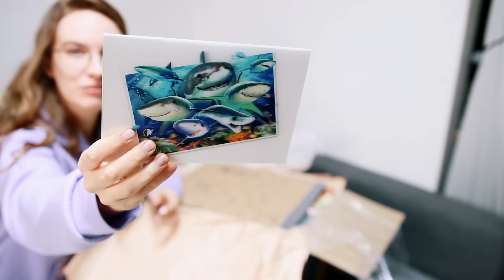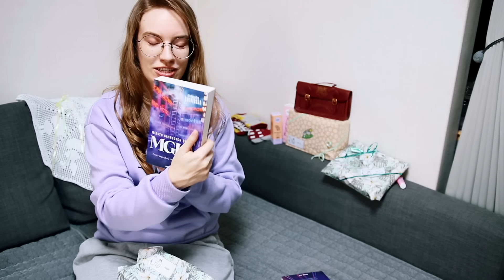PACZKA Z POLSKI NA WIELKANOC! Co "zamówiłam" sobie do Korei?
Kup książkę "Polka w Korei. Jak się żyje w kraju K-popu, kimchi i Samsunga" już dziś